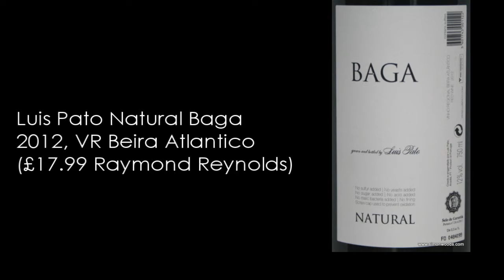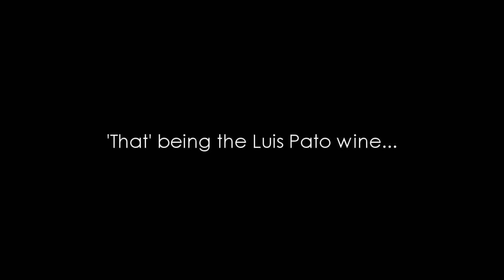Wine Tasting Video with Simon Woods: Red Wines from Spain & Portugal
Spain and Portugal are neighbours, but make quite different wines. Simon Woods tries two reds from each country...

The wines tasted in this video are:
Luis Pato Natural Baga 2012, VR Beira Atlantico (£17.99 Raymond Reynolds Ltd)

Asda Extra Special Dão 2011, Portugal (£8.25 Asda)

Finca Constancia Parcel 23 Tempranillo 2011, Vino de la Tierrra de Castilla, Spain (£10.99 Rollings Wines, Adnams, Vinea)

Cune Rioja Crianza 2010, Spain (£9.99 Majestic, Wine Rack, Booths, Dunedin Wines, Wallaces of Ayrshire, Luvians, Taurus Wines, Bin 21, Ellie's Cellar, Cheers, Eynsham Cellars, Refreshers, Partridges, Slurp)